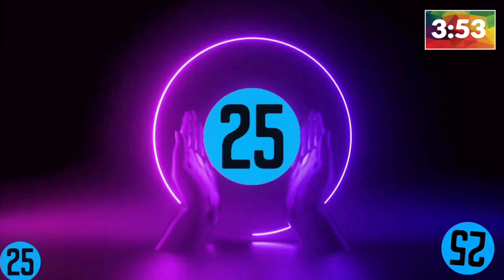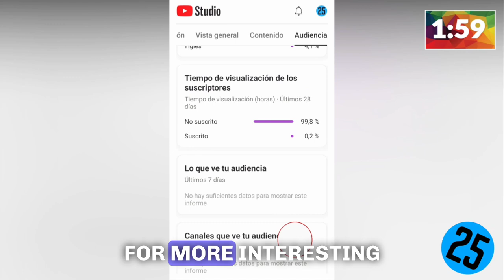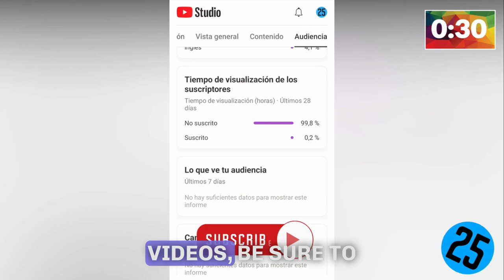😵The 10 most dangerous insects in the world😱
IN5MINUTES

As the sun descends, a myriad of creatures adorned with exoskeletons and an excessive number of legs emerge to claim their dominion. Our planet, Earth, is a bustling abode for approximately 10 quintillion insects—an astronomical figure that defies comprehension. While many of these diminutive beings are benign, there exist a few that wield a painful sting or harbor lethal diseases. Embark on a journey with us into the microscopic realm, where we unveil nature's concealed ferocity. Prepare to delve into the world of the planet's most hazardous and agonizingly stinging insects, ranging from notorious killer bees to the ominous executioner wasps.